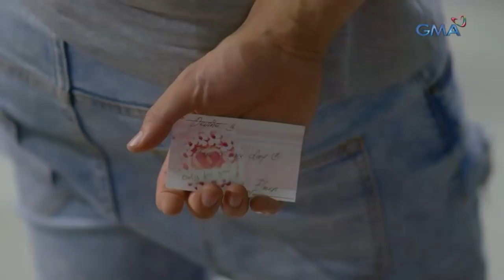Love Month Stories 2023: A handsome, shy boy falls in love with a not-so-pretty girl!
Elmer (David Licauco) wants to be Divine’s (Divine Aucina) suitor, but his shyness overcomes his desire to tell her his true feelings.